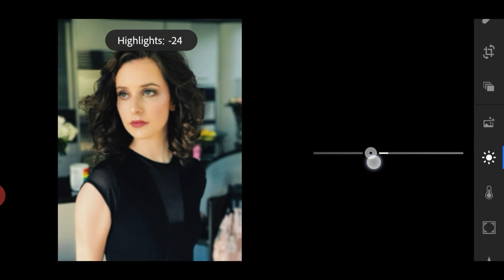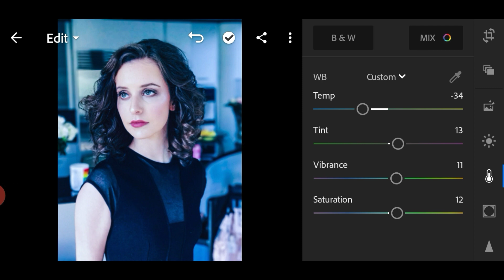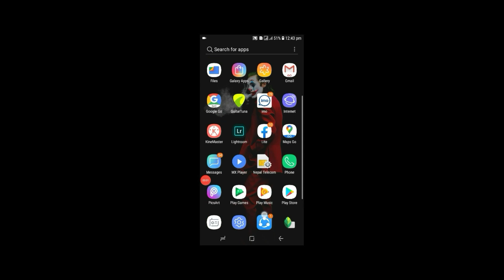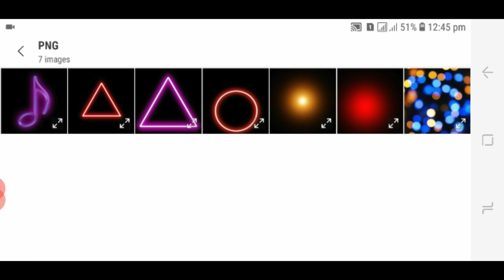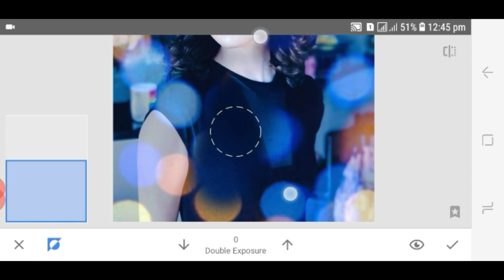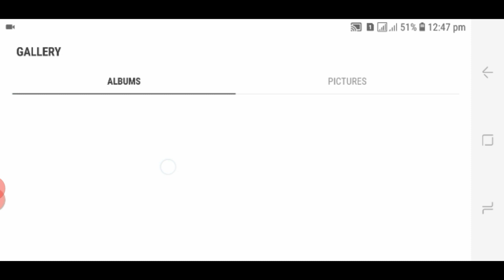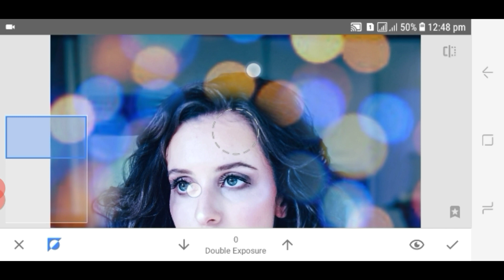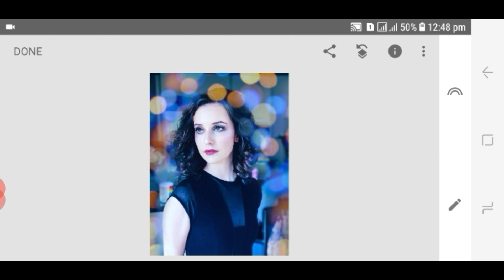Amazing blue lighting effect editing || very easy ||2020 ||MX Editing Zøne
Hey Guys 🙏🙏
Easy editing
Editing in lightroom  and snapseed